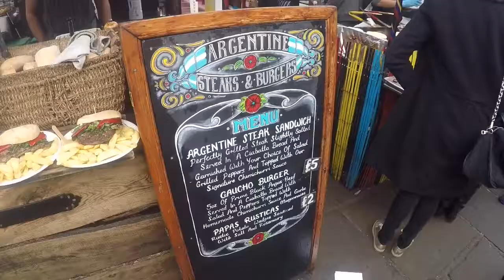CAMDEN TOWN 🇬🇧 - LONDRES 2016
A brief video showing the beautiful neighbour of Camden in London. It was shot on a GoPro on a late Sunday afternoon.